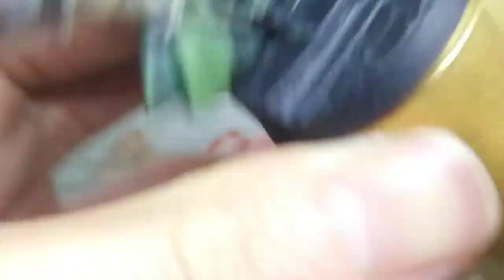CMON-Marvel United Loki painting process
Paints used were Mournfang Brown, Corax White, Averland Sunset, Macragge Blue, Waaagh Flesh from Citadel base paints set, and Temple Guard Blue from Citadel layer paint.